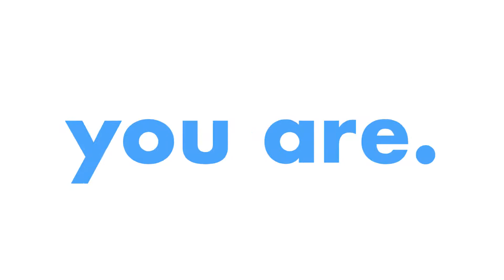how to be VULNERABLE